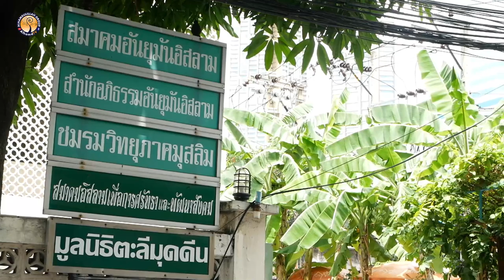AH 2977 ความสวยงามของอิสลามโดย (บังตาล) นภศูล รามบุตร และ อาจารย์ยาซีน สลักเพชร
02.4.65 @ หอประชุมอันยุมันอิสลาม บางรัก กรุงเทพฯ
Tel & Line iD :
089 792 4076 (ดาวุด)
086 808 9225 (อับดุลการีม)
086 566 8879 (อนัส)